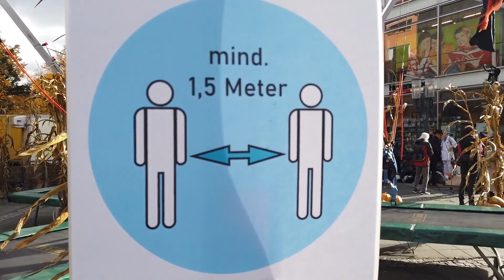El Gobierno alemán reimpone la cuarentena nacional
El Gobierno alemán ha ordenado la reimposición, a partir del próximo miércoles, de una cuarentena nacional que implica el cierre de negocios no esenciales, la prohibición de reuniones en Año Nuevo y la recomendación para el trabajo y educación en casa, por el repunte de contagios padecido en las últimas semanas.

(Fuente: DPA/Parlamento Europeo)